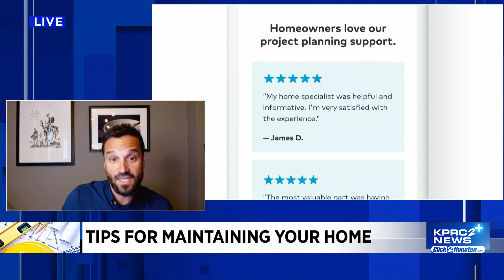Everything you need to know about home maintenance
David Steckel, home expert with Thumbtack, offers tips for maintaining your home.